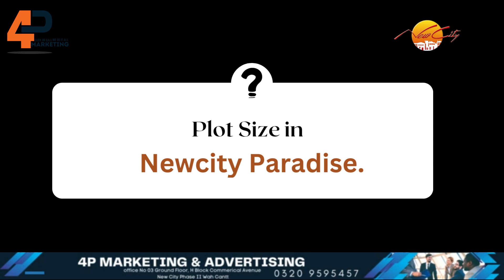New City Paradise Burhan | Future | Most Important things To know Before Investing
Newcity Paradise Prices, Plots, Market trends
Newcity Paradise future ,
Newcity paradise investment for investors
Future plans of Newcity paradise management
In This video, we will share Information About New City Paradise location Development & price updates and why your Investment is Secure?

▬ About 4P Marketing ▬▬▬▬▬ ▬ ▬▬▬▬▬▬▬▬▬▬
For more information regarding different mega housing projects in Pakistan, you can log onto our website or can visit our YouTube channel where you can get all authentic information based on facts and figures because we are one of the leading real estate companies in Pakistan. We are 4 P Marketing ,  your journey from plot to home.
 Here's what you can look forward to:
 1-Community Updates
 2-Virtual Tours
 3-Lifestyle and Wellness
4-Testimonials and Success Stories
5-Expert Advice and Tutorials
Join us on this exciting journey as we strive to create a nurturing and vibrant living environment for all our residents.
Office:
#03, Commercial Avenue, H block, Newcity Phase 2, Wah